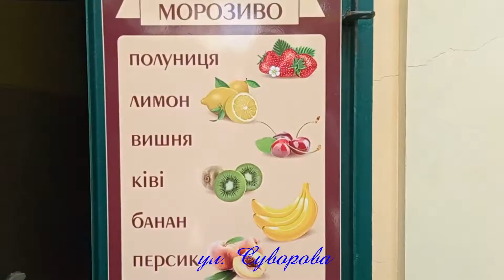Херсон 26 05 2022